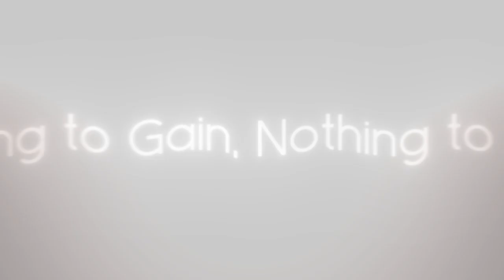COFFIN | Krul Tepes Seraph of the End [AMV/EDIT]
MUSIC
COFFIN- plvtinum
ANIME
Seraph of the end/Owari no Seraph
 Editing Software
Adobe After Effects 2019